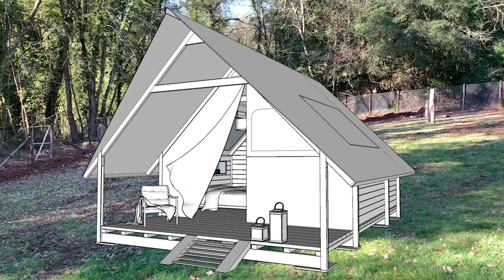1 3d animato glamping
Render Glamping